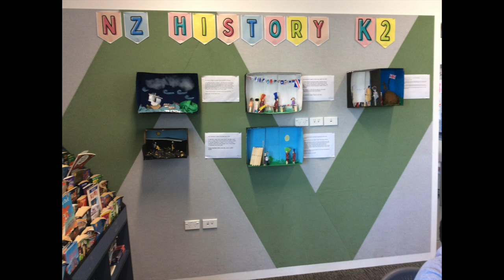Chch East News W7 T3 2023